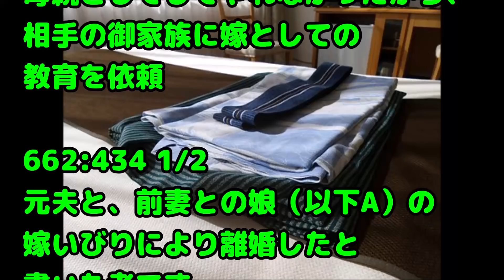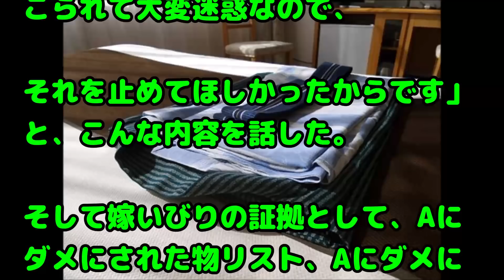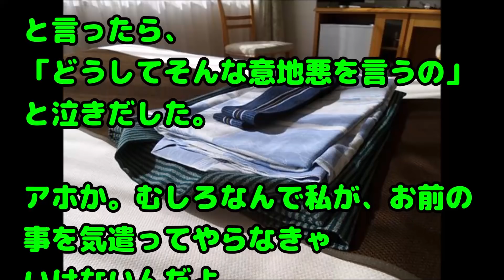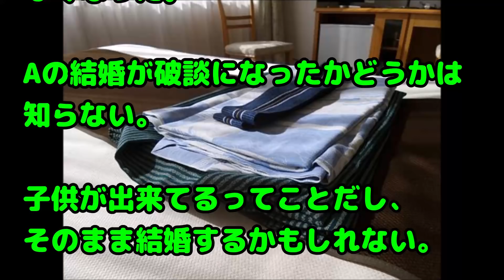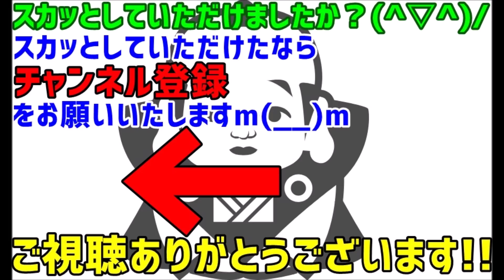【スカッとする話 復讐】年の差でバツイチ男と結婚したら前妻子（娘）が合いカギで勝手に家に入って料理を捨てられたり服に醤油をかけられたり嫌がらせを受けたので復讐した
関連動画：
【スカッとする話・トメ】トメ「ほらこれ食べましょ～ネットで調べたのよ。かわいいでしょ」

【スカッとする話】妊娠中の娘に家に臨時の住み込み家政婦として働き無事に出産して家に帰るところに息子嫁が「うちも家政婦お願いします」私「おいくらいただけるのかしら？」

【修羅場】制服で年上男とデート中、彼の知人『あれ？妹いたっけ？』彼「あ、いや…」私「（照れてる可愛いｗ）彼女です！」知人『ハンザイだ！』私「えっ」 → なんと…

【もういいよ】美容院で働いている友達が歯のケアについて講釈をたれるように →私は我慢できず？

義母が「いまの若い人たちはお年寄りに対して冷たい」ってこぼしてきたから、「実の親でも辛い介護、義両親ならもっと大変だと思いますよ」って言い返したら怒られた…

緑の紙
離婚届

プリン、プリ
不倫相手

毒
独身

鬼
既婚

気団
既婚男性

gkbr
ｶﾞｸｶﾞｸﾌﾞﾙﾌﾞﾙ

ktkr
キタコレ!

(ry
(以下略)

ＮＴＲ
寝取られ

ワンオペ
1人で仕事、家事、育児の全てをこなさなければならない状態